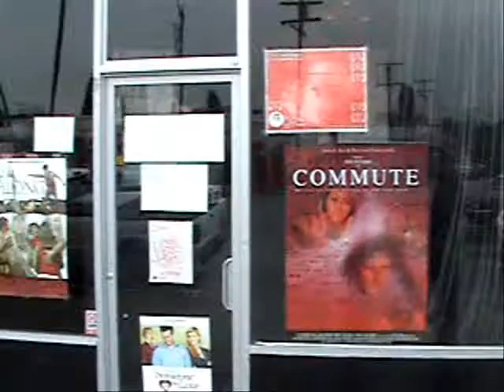Commuter's VLOG January 4, 2008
A quick look at the Beverly Hills Fine Arts Theater the day before COMMUTE, Best Feture Nominee at the Beverly Hills Hi-Def Film Festival, screens in HD on January 5, 2008. Don't let the rain stop you from COMMUTING to see this great Comedy about Life when there is no fast lane.